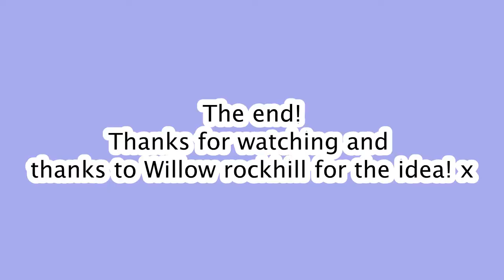I try - SSO music video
Hello everyone! Today i made a music video for you! So there is this girl called Feya xD and she has this horse that hates to be ridden, however over times she creates a bond between this horse and they get better at riding. They are no best friendsssss! xD